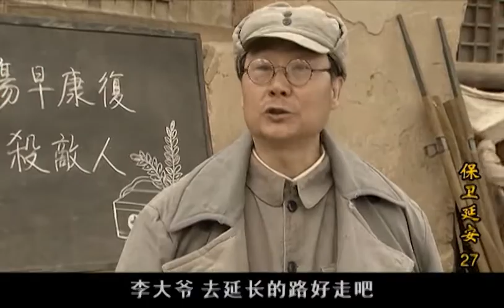部隊馬上出發打宜川，周大勇做戰前動員，並大聲宣布自己喜歡上了謝護士#保衛延安